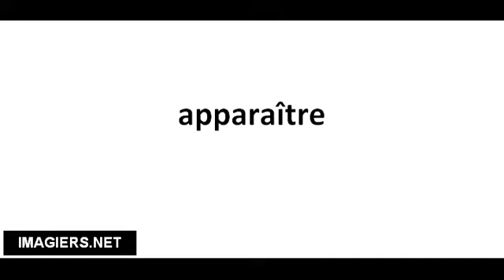Ranskankieliset sanat # apparaître